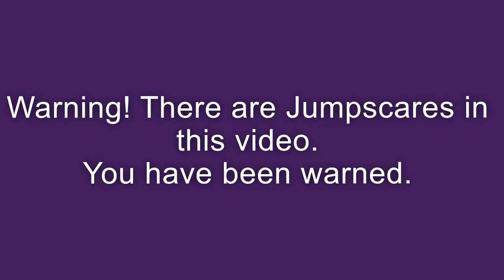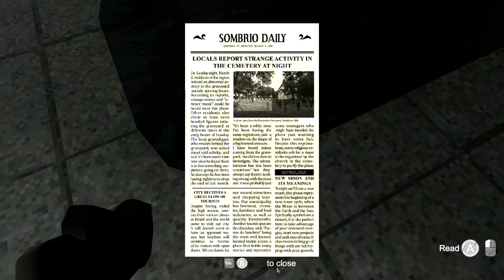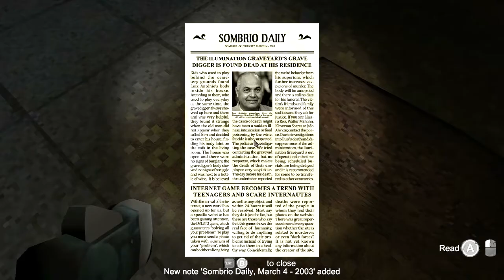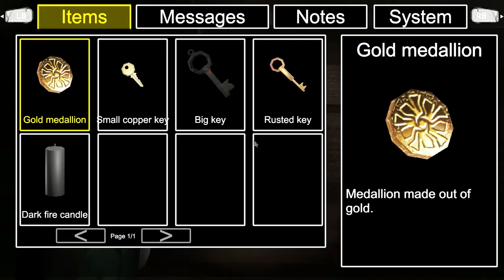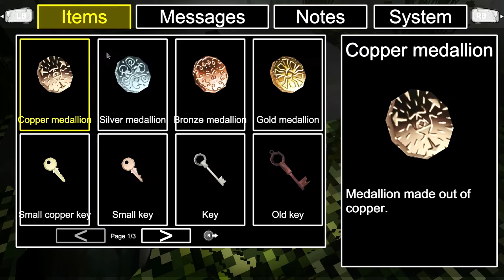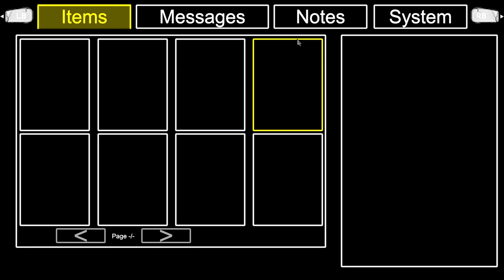D3L3T3.exe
This game is available for free in the Steam Store.

Xbox Gamertag- Techydiagram19
Ps4 Gamertag- RealSkylord_Shad

Ps4 Gamertag- Skylord_Diamond